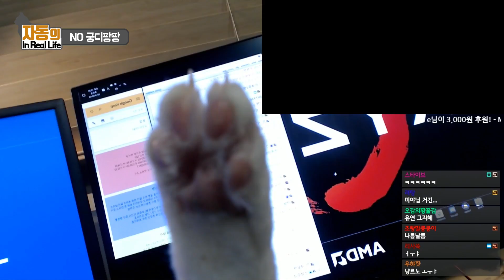[자동&호야미야] 궁디팡팡은 싫어하지만 대답은 잘하는 고양이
+ 생방송을 보고싶다면 트위치로!